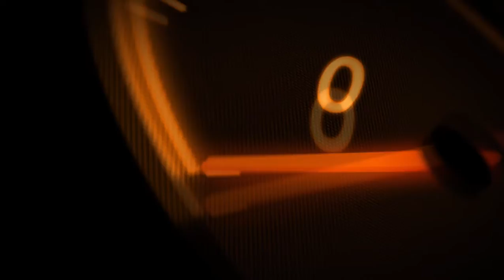NFS™ MW | Lancia Stratos HF Gameplay